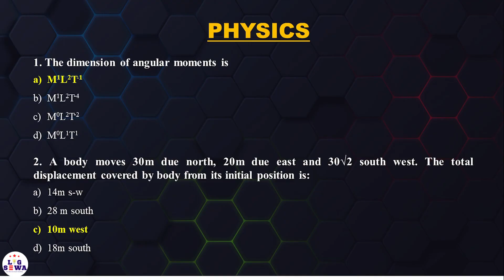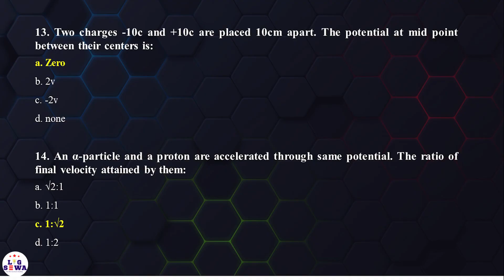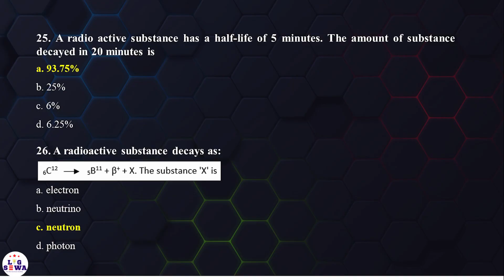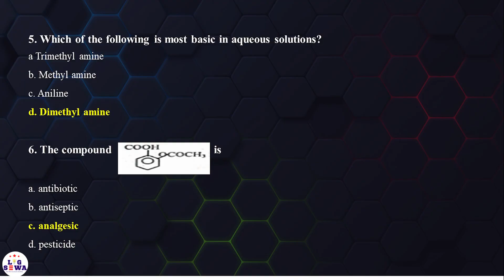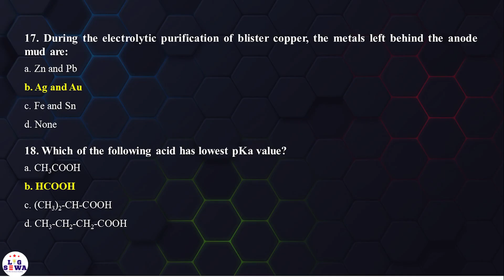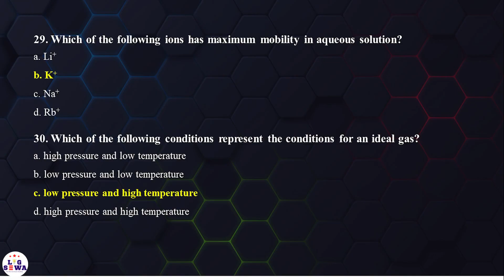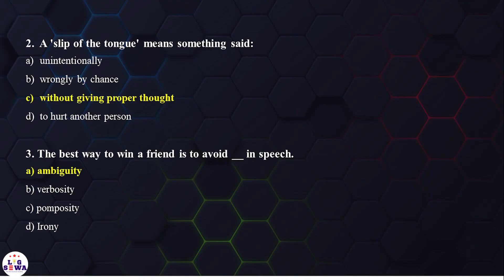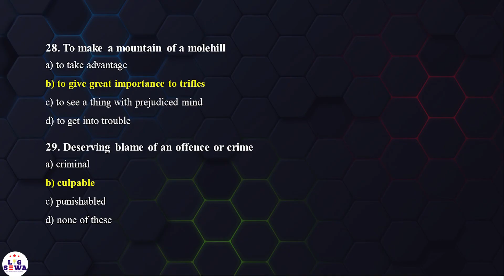Compex Scholarship Exam Model Set 2023 | Indian Embassy Scholarship Scheme for Nepali Students 2023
THE EMBASSY OF INDIA, KATHMANDU INVITES APPLICATIONS FOR UNDERGRADUATE COURSES UNDER COMPEX-2023 SCHOLARSHIP SCHEME
The Embassy of India, Kathmandu invites Online applications from Nepalese Nationals for studying undergraduate courses in
1. Engineering (BE/B.Tech),
2. Pharmacy (B.Pharma),
3. Agriculture (B.Sc.- Ag),
4. Food Technology (B.Sc. - FT) and
5. B.Sc. (Nursing)
 for the Academic Year 2023-24 in India. Preference will be accorded to candidates who have completed their school studies in Nepal.

Amit Kumar Sinha
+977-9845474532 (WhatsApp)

B.Sc. Food Technology scholarship,
Compex scholarship form filling,
Indian embassy online appointment Nepal,
Indian embassy scholarship for Nepali students mbbs,
Indian embassy mbbs scholarship Nepal,
Indian embassy APS scholarship for Nepali students ,
Indian embassy ARMY PUBLIC SCHOOL scholarship for Nepali students,

नेपाली विद्यार्थीहरूको लागि भारतीय दूतावास छात्रवृत्ति
नेपालमा भारतीय दूतावास
भारतीय दूतावास अनलाइन अपोइन्टमेन्ट नेपाल
नेपाली विद्यार्थीहरूको लागि भारतीय दूतावास छात्रवृत्ति एमबीबीएस
भारतीय दूतावास एमबीबीएस छात्रवृत्ति नेपाल,
भारतीय दूतावास नियुक्ति,
भारतीय दूतावासको बारेमा
नेपाली विद्यार्थीहरूको लागि भारतीय दूतावास एपीएस छात्रवृत्ति एमबीबीएस
भारतीय दूतावास आर्मी पब्लिक स्कूल छात्रवृत्ति नेपाली विद्यार्थीहरूको लागि एमबीबीएस
भारतमा नेपाली विद्यार्थीहरूलाई छात्रवृत्ति
छात्रवृत्ति नेपाल
छात्रवृत्ति नेपाल

▪ Different Languages
▪ New Technology